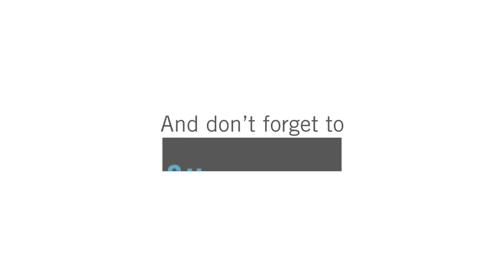6116 S 6th, Lakewood - Top Properties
Absolutely charming half duplex in Lakewood!  This property features so many reasons that this area has become so popular.  The size of this lot is astounding, with a large fenced back yard and beautiful front featuring a white picket fence.  The property is well laid out with three good sized bedrooms and a large living area with many windows to take in the exterior beauty of the home and towering trees. Included is a one-car garage and many open spots and long driveway for additional vehicles. Swamp cooler included for summer relief from the heat.   Schedule your viewing with Top Properties today!

No more than three non-related adults to occupy the property.
$40/adult non-refundable application fee
One-time set-up and admin fee once lease is signed
Security Deposit and cleaning fees required upon signing, totaling 1-month's rent